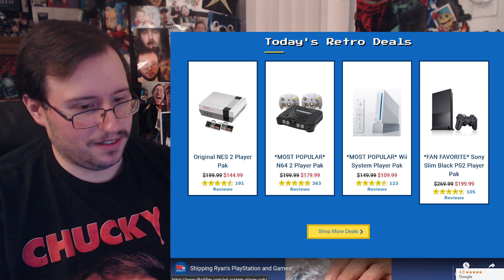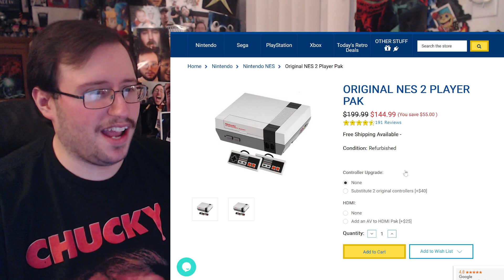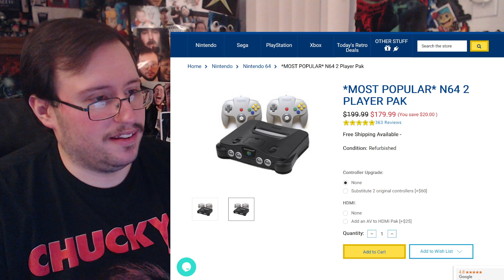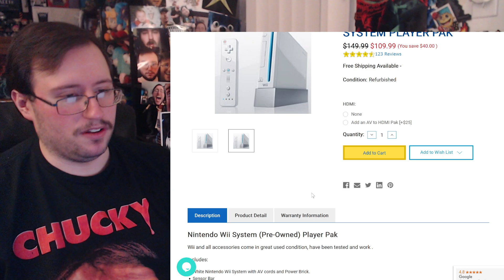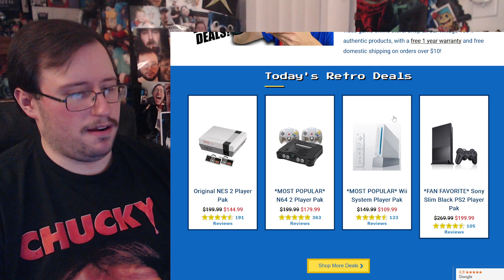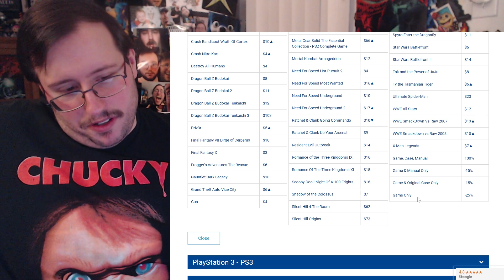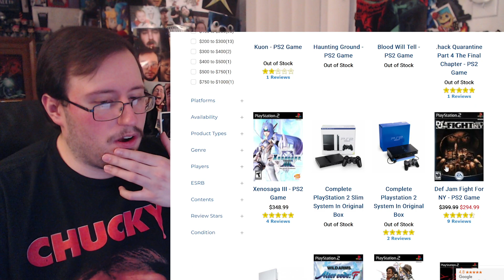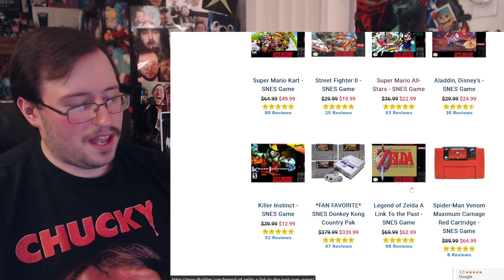DKOldies Trade-In Values for Consoles Are INSANELY BAD!